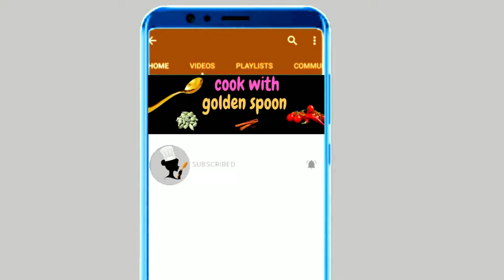Masala Pav bhaji | Mumbai street style recipe | perfect Pav bhaji recipe | Snack recipe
This Pav bhaji recipe is one of the famous street style snack recipes of Mumbai . Bhaji means curry which is made up of vegetables , butter & spices  . Pav means bread .This pav bhaji recipe is spicy and a really tasty recipe with butter .A lot of butter is used in preparing this pav bhaji which gives a silky texture to the bhaji curry .